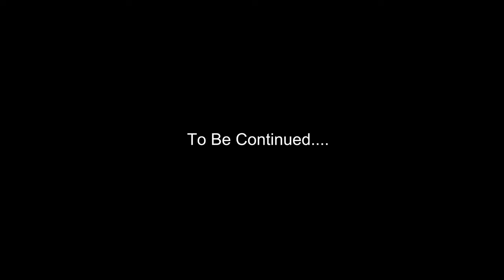Farmer Nappy - Wifey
Artist: Farmer Nappy
Director: Jahket
Record Label: FOX FUSE
Producer: De Red Boyz